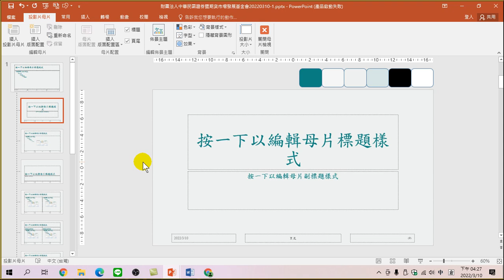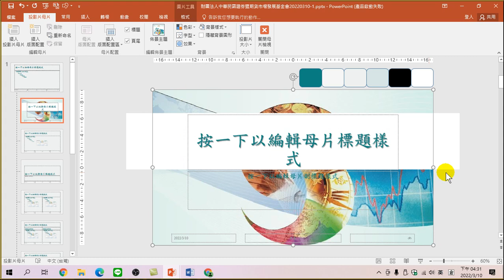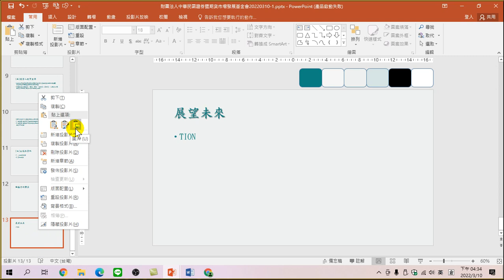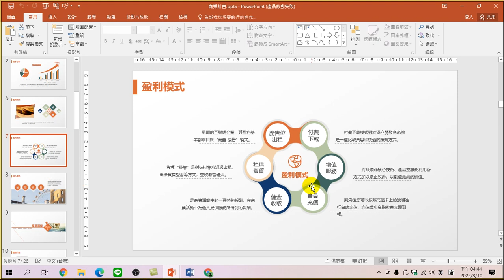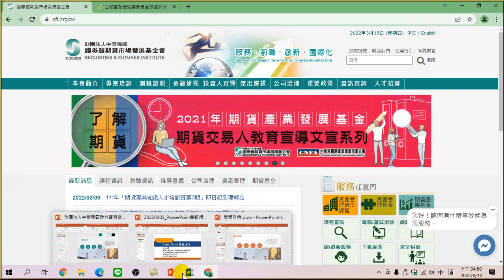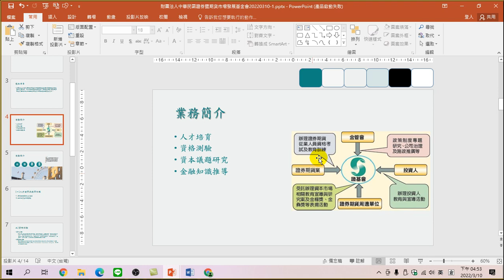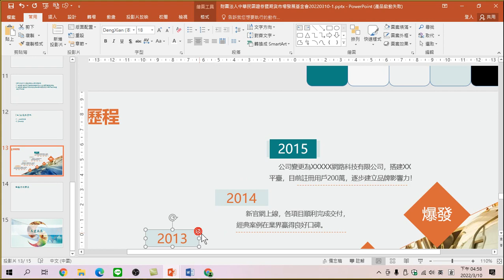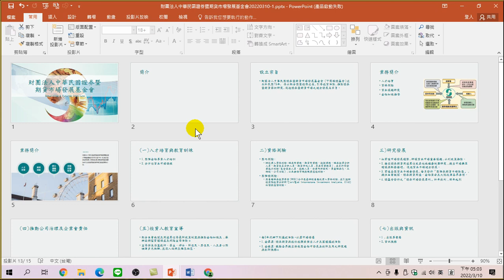5分鐘做出企業簡報一致性的4個技巧4.簡報背景一致性設定 5.字型一致性設定 6.圖解式簡報 7.簡報元素一致性設定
PowerPoint簡報培訓 4 簡報背景一致性設定 5 字型一致性設定 6 圖解式簡報 7 簡報元素一致性設定

00:00 如何利用母片投影片設定背景一致性設定
03:00 如何設定母片投影片的格式
07:45 如何設定圖解式簡報
13:20 如何套用模板來產生圖解式簡報